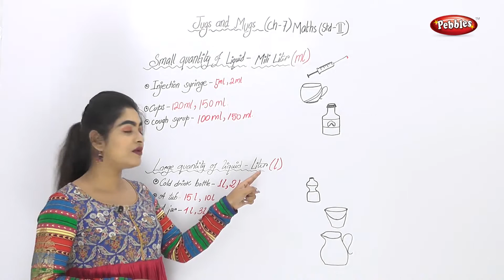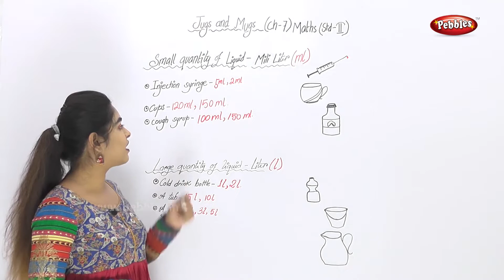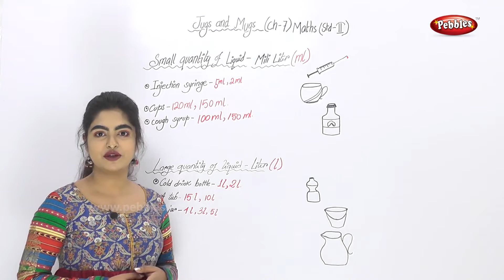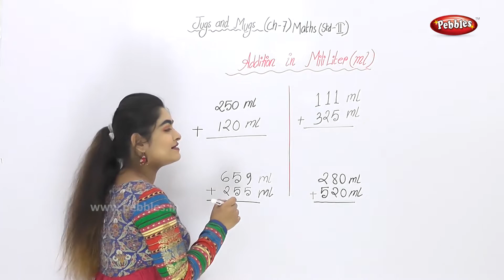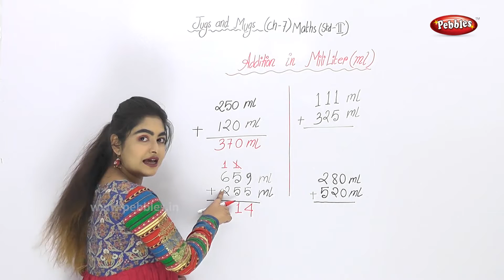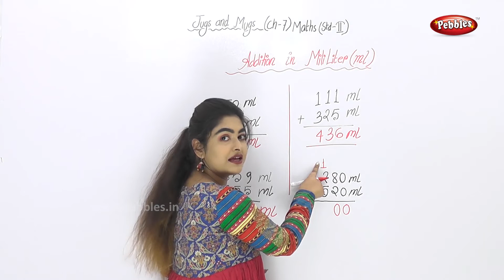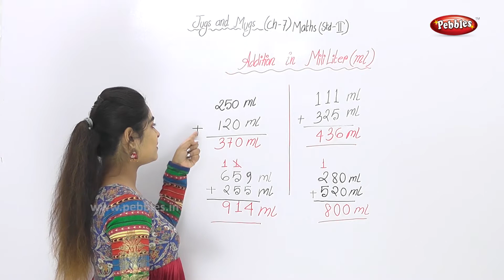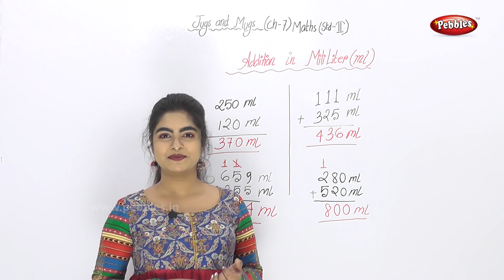CBSE Class 2 Maths | Chapter 7 - Jugs and Mugs Part - 2 | CBSE Maths Syllabus | Bengali Video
Pebbles present Maths for Class 2 as per CBSE School Syllabus. This video explains the CBSE Class 2 Chapter 7 - Jugs and Mugs Part - 2